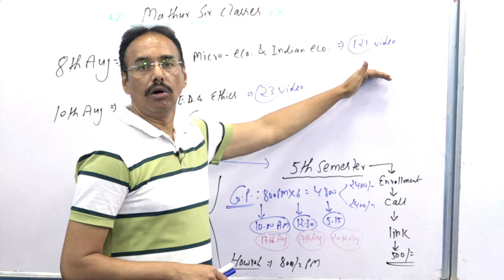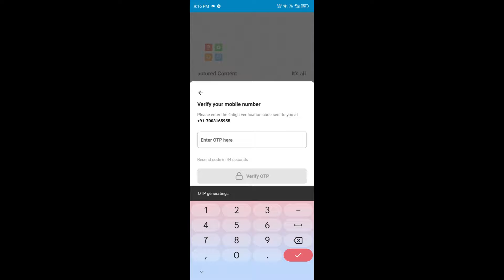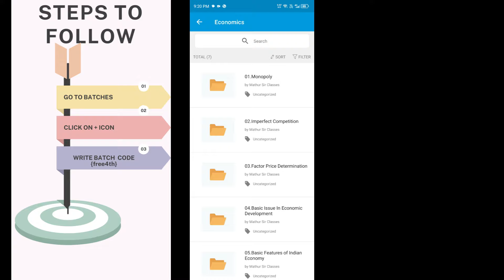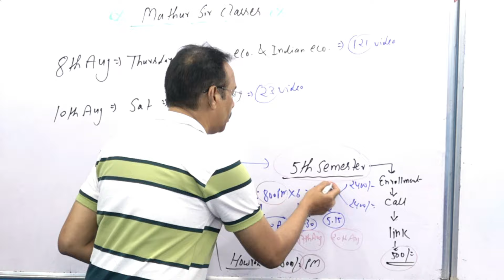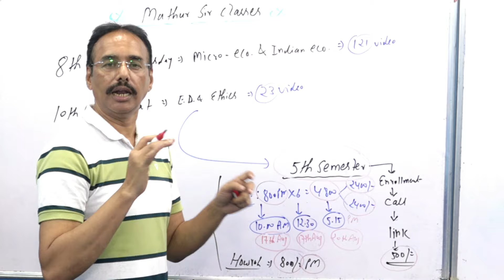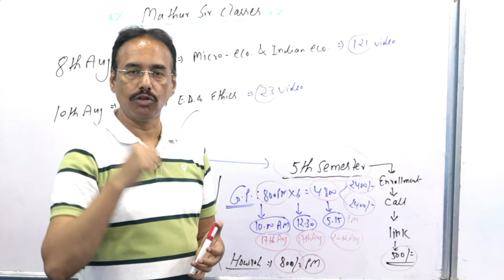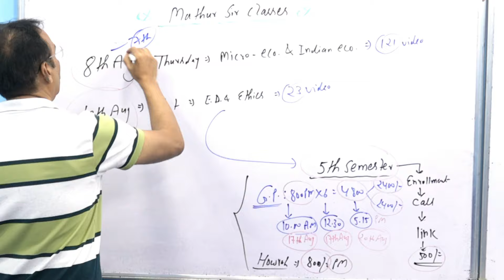Free Videos | Economics & ED|BE | 4th Semester 2024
72, G.T. Road,
Salkia, Howrah - 711106
West Bengal

4/5, Singhi Bagan Lane, near Cafe Valentino,
Kolkata - 700007
West Bengal